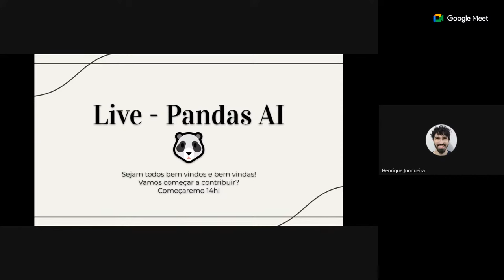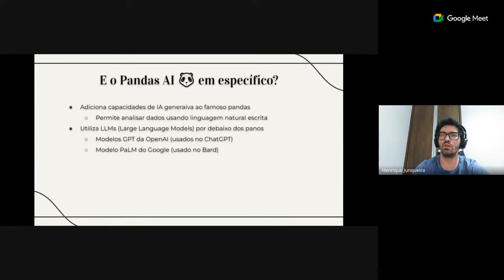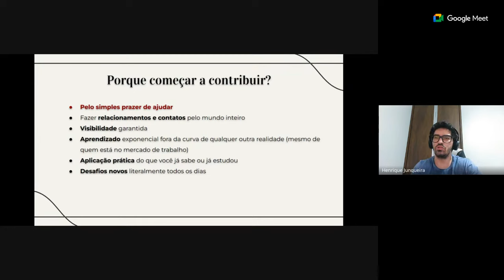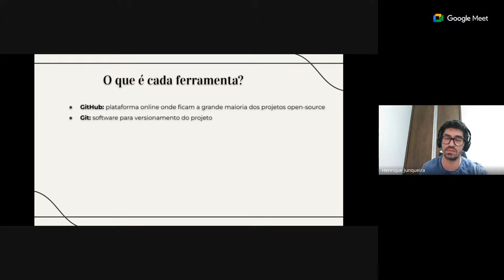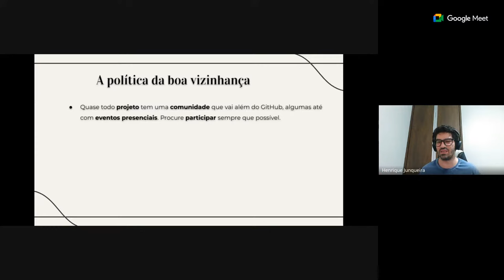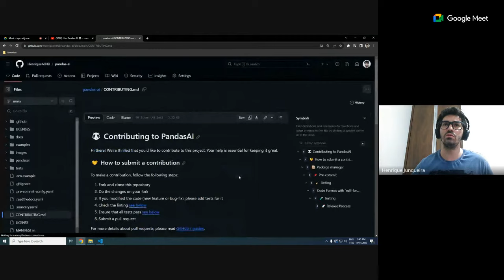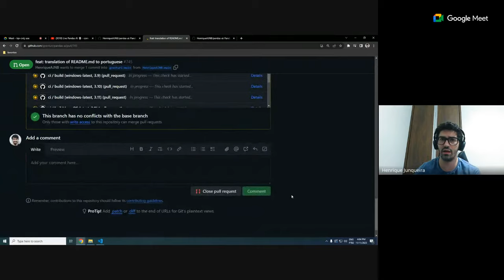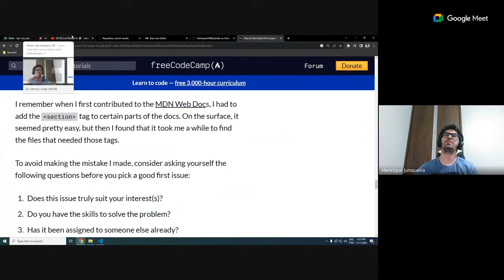Live Pandas AI 🐼 - como contribuir com projetos open-source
Live com 3h de duração para ensinar tudo o que você precisa saber sobre começar a contribuir com um projeto open source real.